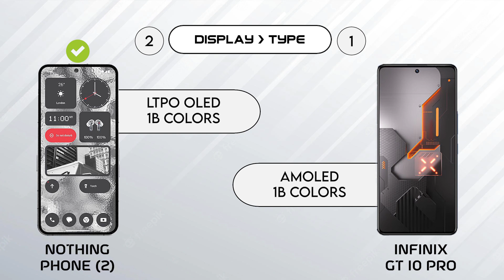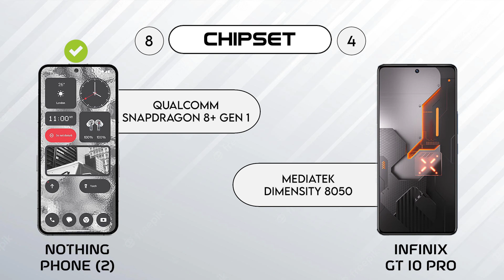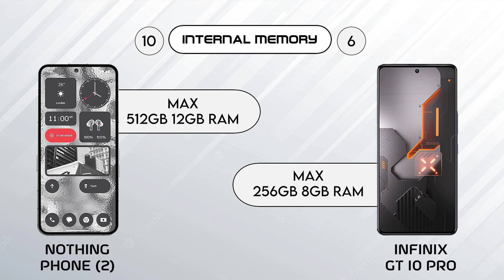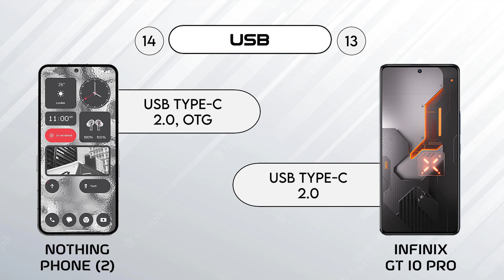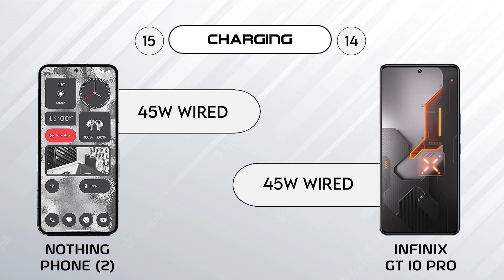Infinix GT 10 Pro vs Nothing Phone 2 | 9 Pro Tech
In this video we are going to compare Infinix GT 10 Pro vs Nothing Phone (2), hope you will enjoy this mobile comparison video and the confusions related to mobile phone will be clear after watching this video.

HASHTAGS

OTHER SEARCHES

Infinix GT 10 Pro vs Nothing Phone (2)
infinix gt 10 pro vs nothing phone 2 comparison
infinix gt 10 pro vs nothing phone 2 camera test
infinix gt 10 pro vs nothing phone 2 speed test
infinix gt 10 pro vs nothing phone 2 pubg test
infinix gt 10 pro vs nothing phone 2 gaming test
infinix gt 10 pro vs nothing phone 2 battery test
infinix gt 10 pro vs nothing phone 2 battery drain test
infinix gt 10 pro vs nothing phone 2 charging test
infinix gt 10 pro vs nothing phone 2 antutu benchmark
infinix gt 10 pro vs nothing phone 2 antutu test
infinix gt 10 pro vs nothing phone 2 durability test
infinix gt 10 pro vs nothing phone 2 waterproof test

infinix gt 10 pro plus 5g
gt 10 pro infinix
gt 10 pro
gt 10 pro plus
gt 10 pro 5g
infinix gt 10 pro vs
infinix gt 10 pro battery test
infinix gt 10 pro camera test
infinix gt 10
infinix gt 10 pro tamil
infinix gt 10 pro durability test
infinix gt 10 pro vs tecno camon 20 pro